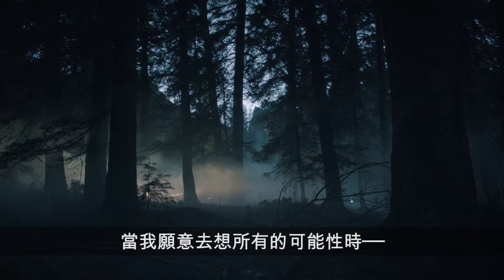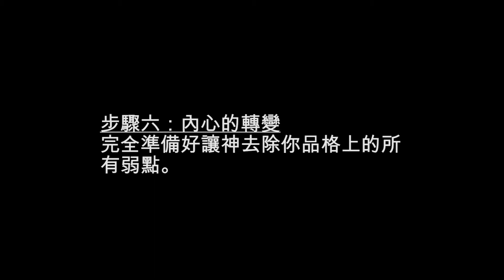步驟六：內心的轉變──亞蘭的故事，戒除藥物成癮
步驟六：內心的轉變
完全準備好讓神去除你品格上的所有弱點。